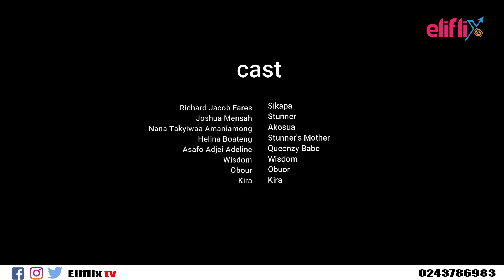FAITHFUL LIAR (9)